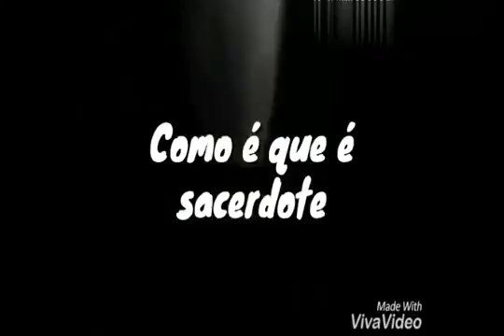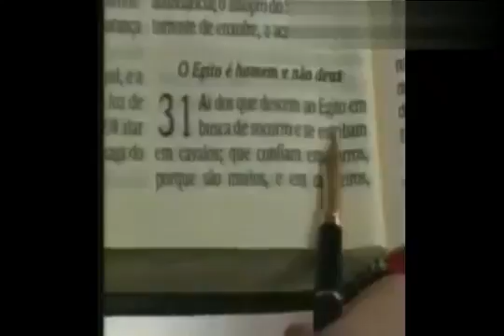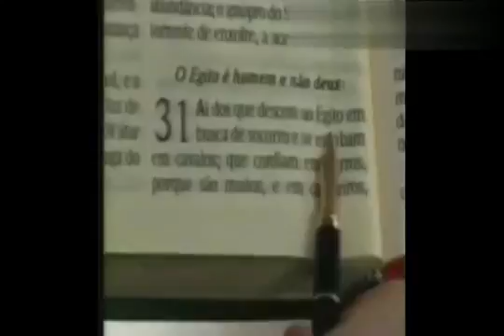VALDEMIRO É O CARA CONTRA O SACERDOTE TIO PATINHAS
Valdemiro leva o povo a adorar seu sangue e não tem medo de nada fala que nada com jacaré é amigo das aranhas e enrola cobra no pescoço edir macedo ri dele e  diz que se dane pro valdemiro que vai apanhar de chicote